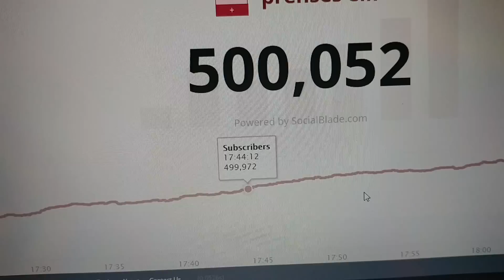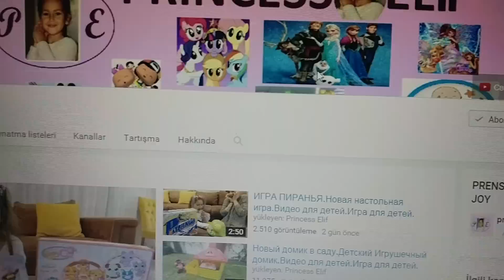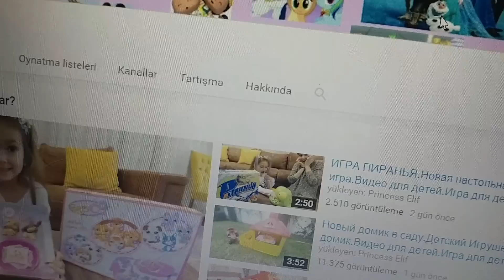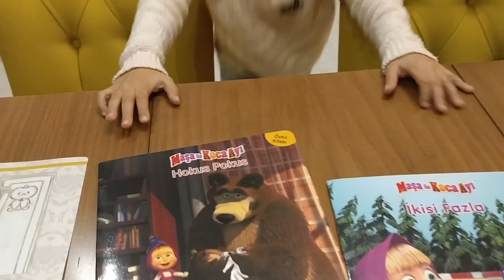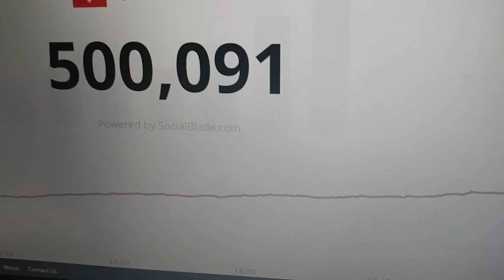500 bin Arkadaş olduk.KOCAMAN KOCAMAN TEŞEKKÜRLER kutlama için fikirlerinizi söyleyin lütfen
ARKADAŞLAR .

BU ÇOK GÜZEL BU ÇOK KEYİFLİ

500.000 dost olduk
500.000 arkadaş olduk
iyiki varsınız iyiki birlikteyiz.
Bu videoda 500.000 kutlaması için fikirlerinizi almak istiyoruz..
Yorumlara seçenekler yazacağım hangisini isterseniz o fikrin altına cevap yazın lütfen.
Ve bu videoda elifin rusça kanalını izlemenizi rica ettim kanalın ismi "princess elif "

ve arkadaşlar şuanda facebook ve instagram hesaplarımız yok .
Maalesef facebook ve instagramda kirli insanlar adımıza hesaplar açıyor. lütfen bu hesapları takip etmeyin .. Biz instagram ve facebook hesabı açtığımızda bunu video ile duyuracağım.

Sizleri çok çok seviyoruz iyiki varsınız

Merhaba ben elif ;  4 yaşındayım ;
oyun oynamayı , oyuncaklarımla vakit geçirmeyi , dans etmeyi çok severim.
Bazen oyuncaklarım bazen annem ve babamla oynadığım oyunlarımı sizinle paylaşacağım.
sizinle hergün yeni sürpriz videolar paylaşmaya çalışacağım,
Kendinize iyi bakın, anne ve babanızı üzmeyin..
Hergün süt içmeyi ve iyi beslenmeyi unutmayın ..
Ha birde Türkiyemizi çok ama çok çok çok sevin  ..